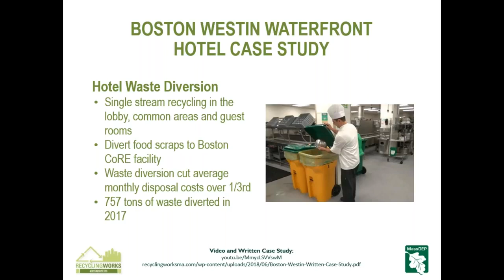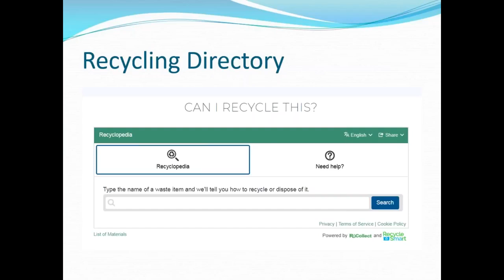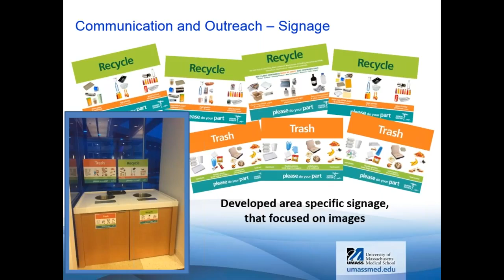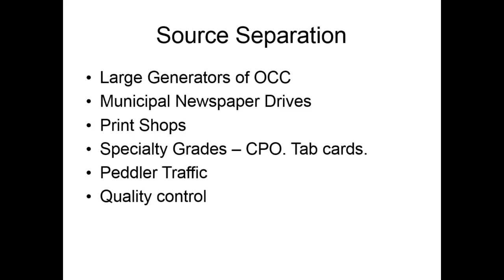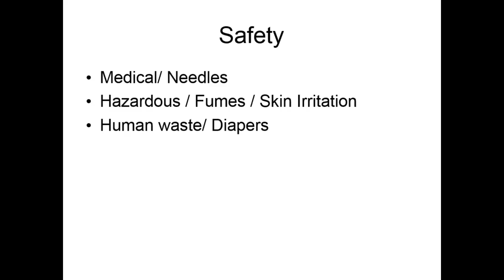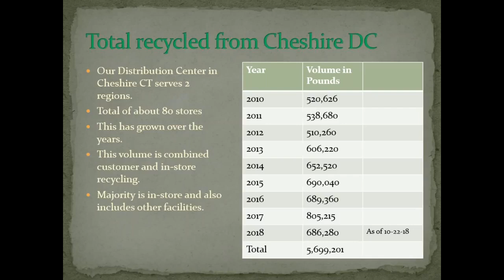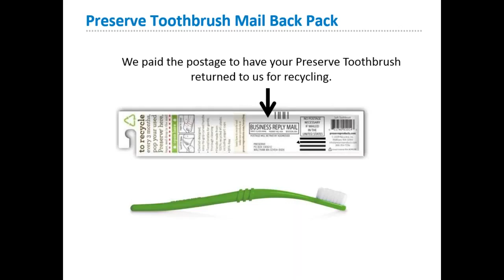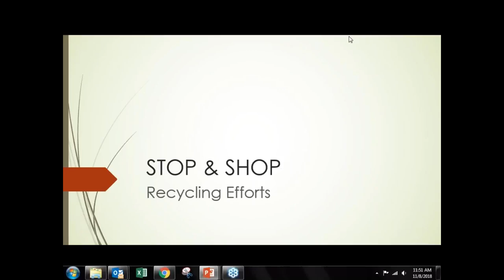Fall 2018 WasteWise Forum Reducing Contamination in the Recycling Stream